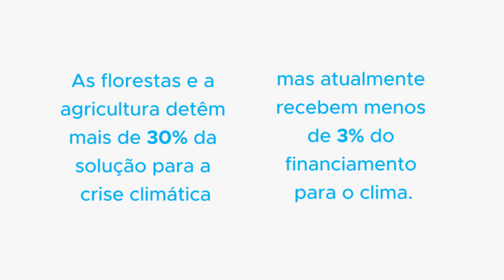Agricultura: desbloqueando as finanças sustentáveis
As florestas e a agricultura detêm mais de 30% da solução para a crise climática, mas atualmente recebem menos de 3% do financiamento para o clima.

É fundamental que façamos a transição para a agricultura livre do desmatamento, se quisermos deter o aquecimento global e alcançar os Objetivos de Desenvolvimento Sustentável. Confira neste vídeo da ONU Meio Ambiente; acompanhe e